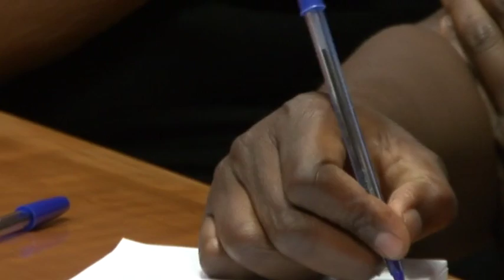Zille's HIV testing lucky draw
December 1 marks World Aids day.  In a bid to encourage people to get tested,Western Cape Premier Helen Zille has established an HIV testing lucky draw, where winners will win thousands of rands.  The initiative has been criticized  by the South African Medical Association.